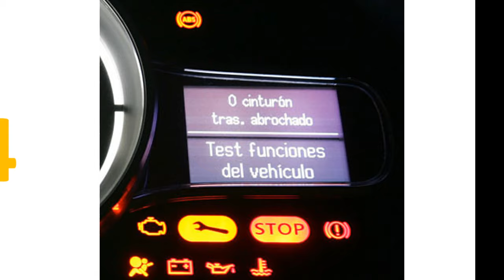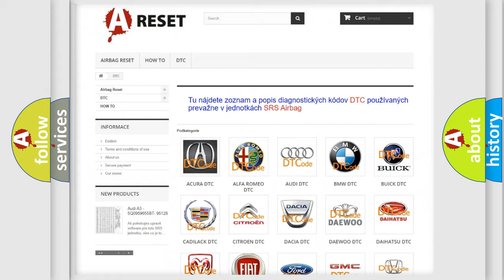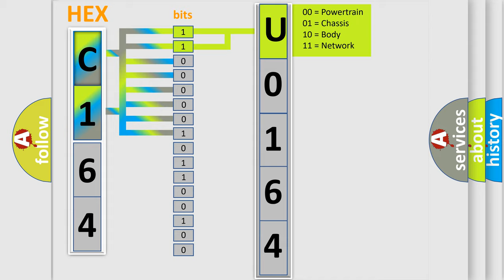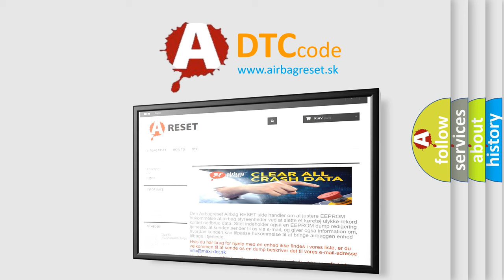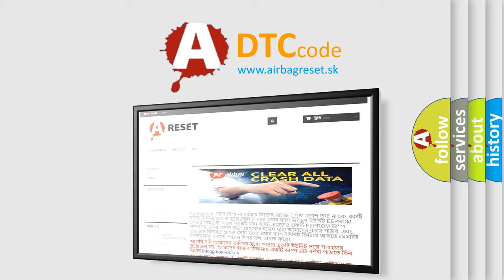DTC Honda U0164-80 Short Explanation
Contents:
0:21 Basic DTC analysis according to OBD2 protocol standard.
1:48 Insight into programming
2:58 A diagnostically understandable description of the Diagnostic Trouble Code
3:05 Basic error definition

Make:
Honda
Code:
U0164 80
Definition:
Electronic Control Unit Internal Malfunction
Description: